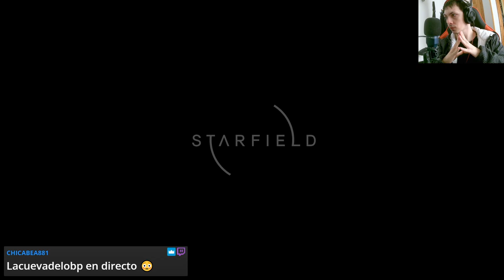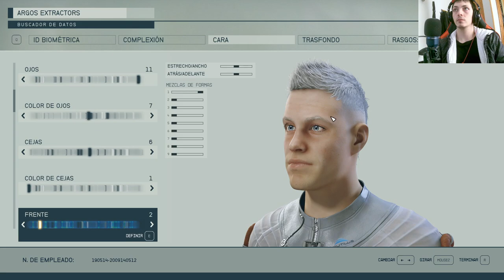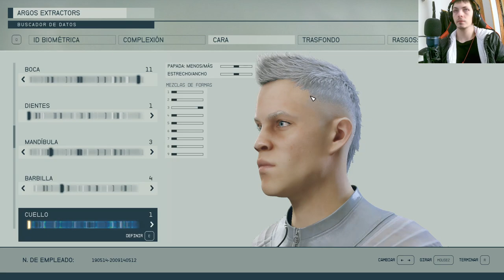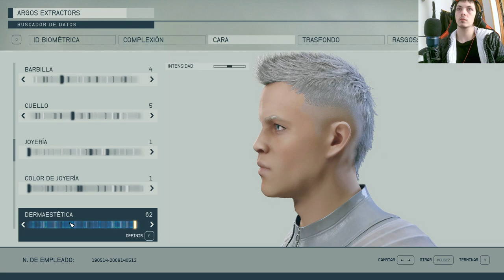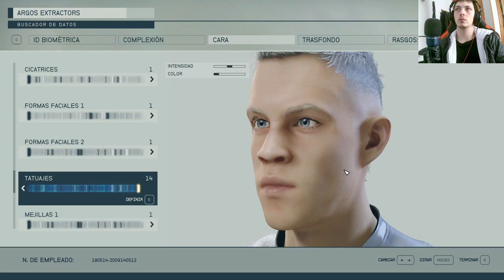🚀🌌 ¡Increíble! Primeras Impresiones de Starfield Gameplay 🎮✨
Descubre el universo de Starfield como nunca antes. Sumérgete en nuestro gameplay y vive la aventura espacial definitiva. ¡No te lo pierdas!